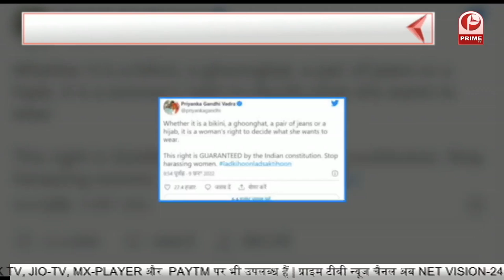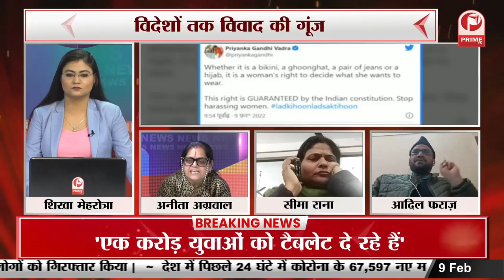Hijab Karnataka Crisis : महिलाओं के कपड़ो को लेकर हो रहीं है राजनीती || Prime Tv